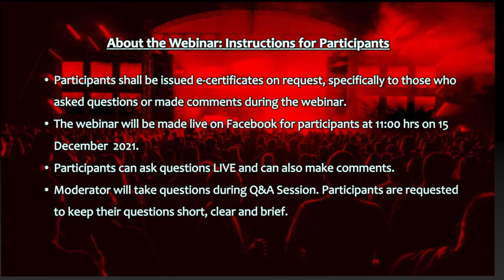AAS Webinar by Prof Larry Diamond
Register (free) for the next AAS Webinar scheduled on 15th December 2021 at 11:00 AM- 12:30 PM (IST) by Prof Larry Diamond (Sr. Fellow, Hoover Institution, Sr. Fellow, Freeman Spogli Inst. for International Studies, Stanford University, USA) on the topic, “The Global Democratic Recession and how to reverse it ?”